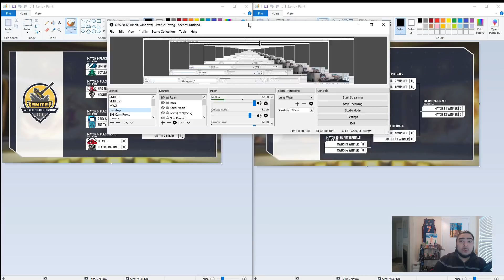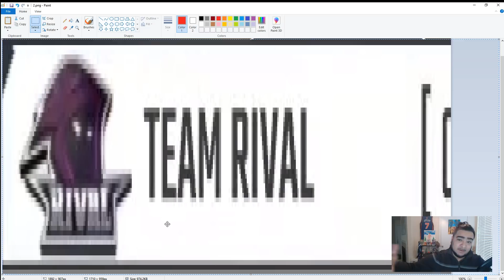HRX / SWC Predictions! SPL 2018